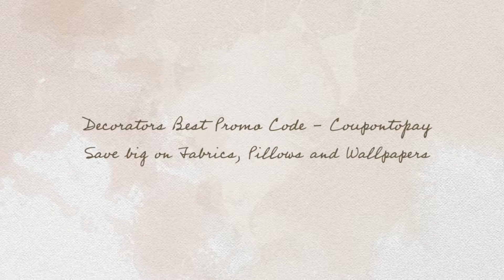Decorators Best - Coupontopay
Decorators best has a lots of home decoration products at discounted prices. They are successful growing with their business since 2004 and offer latest decor products and great customer service. Keep beautiful your home and looking awesome everyday with high quality designer fabric and wallpapers. Find the huge collection of pillows, rugs and trims to make a rooms decor look really special from top brands.